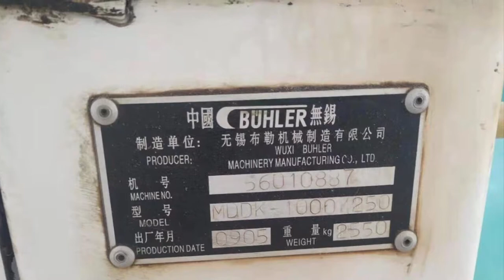350Tons BUHLER Flour mill Plant on sales MDDK Roller mills, mqrf purifiers, MKLA Bran Finishers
Supplier Information:
Company Name: Bart Importing And Exporting Limited.
Contact Person: Bart Yang.
Buying ours or Selling yours used flour milling machines all around the world, we are supplying Brand New condition Refurbished and reconditioned with brand news original Buhler factory spare parts, fixed and reconditioned by Buhler factory retired engineers and workers. Easy operation and even lower cost of half brand new Buhler wheat milling machines cost. Already sold to USA South Africa, Mexico. WhatsApp and Cell number: 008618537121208 or email us: If you are not finding what you want here maybe you can find it from our other websites: you can also visit our other websites